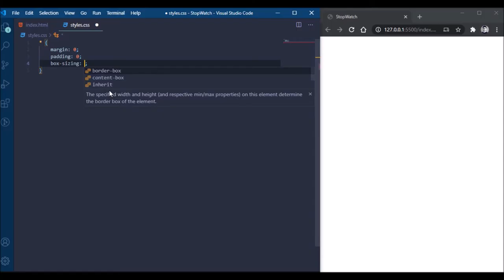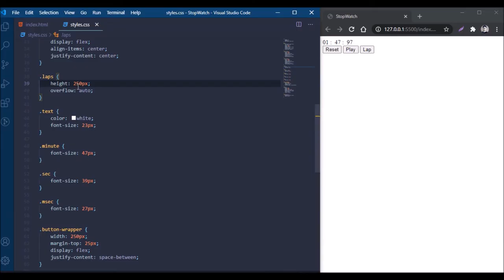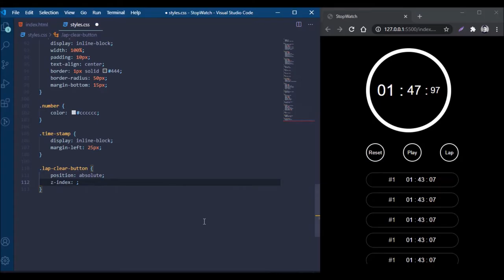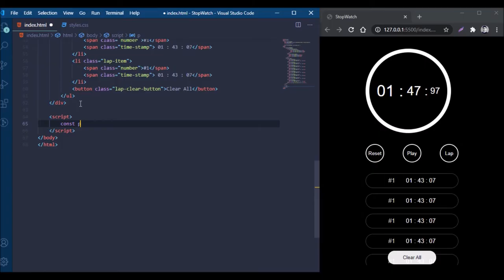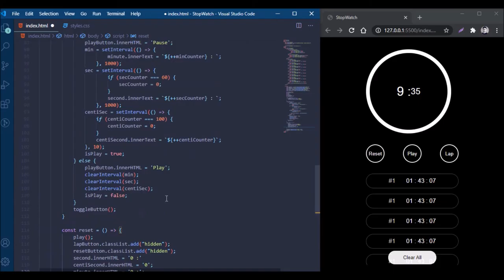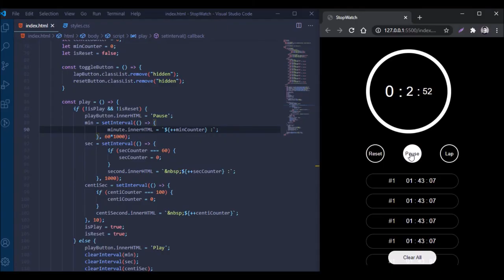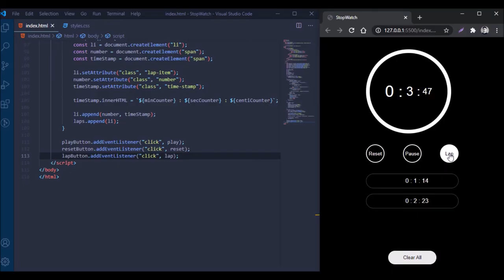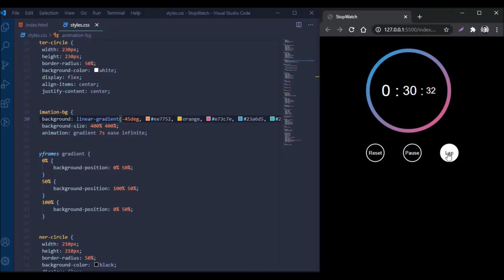Stopwatch using HTML, CSS and JavaScript | Play, Reset and add Laps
Create a modern and simple stopwatch using HTML-5, CSS, and JavaScript.
An awesome looking stopwatch with the following features:
1. Play/Pause the timer
2. Add lap on a button click
3. Clear all the laps on a single click
4. Reset timer with a click
5. Awesome animation on the timer